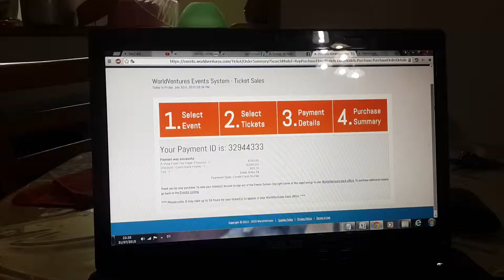בלוקה מגיע לאיטליה!!!